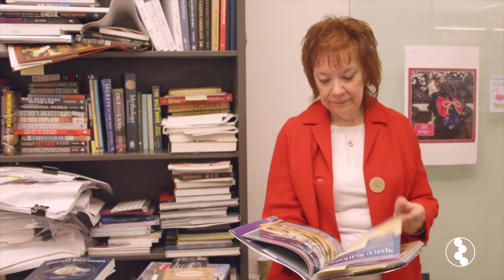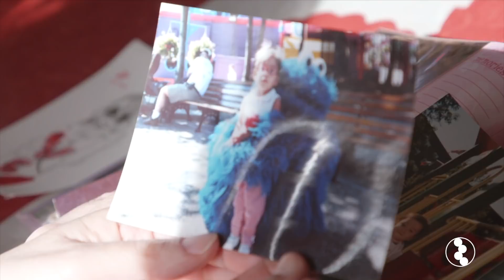Preventing Esophageal Cancer Recurrence: Michelle's Immunotherapy Story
With a high risk of recurrence, Michelle wanted to do everything she could to stop her esophageal cancer from coming back and enrolled in an immunotherapy clinical trial.

Originally diagnosed in July 2016, her treatment plan progressed very quickly, including chemotherapy, radiation therapy, and surgery. Michelle’s family and coworkers helped support her throughout treatment. Declared cancer-free by the end of December 2016, she considered her next steps to stay cancer-free. In February 2017, Michelle met with Dr. Deirdre Cohen at NYU Langone Health, who recommended Michelle enroll in a clinical trial of nivolumab (Opdivo®). Now, Michelle can plan new adventures with her husband and daughter.

This video is part of the 7th Annual Cancer Immunotherapy Month™ in June 2019, hosted by the Cancer Research Institute. Help us raise awareness of the lifesaving potential of immunotherapy for all types of cancer. Let's fuel the next scientific discoveries and breakthrough treatments through learning, engagement, and storytelling.

Immunotherapy patient stories are part of Cancer Research Institute's Answer to Cancer Patient Education Program. Established in 1953, the Cancer Research Institute (CRI) is a 501(c)(3) nonprofit organization dedicated to harnessing our immune system’s power to control and potentially cure all cancers. Our mission: Save more lives by fueling the discovery and development of powerful immunotherapies for all types of cancer. To accomplish this, we rely on donor support and collaborative partnerships to fund and carry out the most innovative clinical and laboratory research around the world, support the next generation of the field’s leaders, and serve as the trusted source of information on immunotherapy for cancer patients and their caregivers.

Sync ID: MB015CTDR8EVP7E